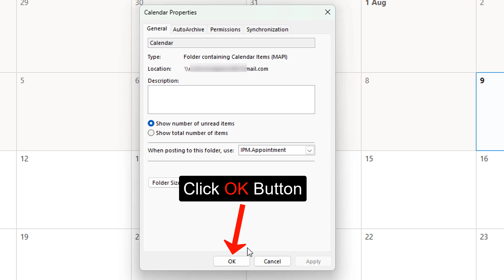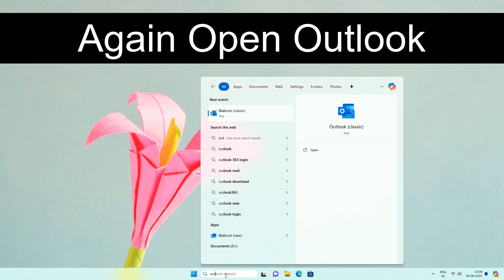How to Fix Microsoft Outlook One or More Items in the Folder You Synchronized Do Not Match Error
In This Video We Will See How to Fix Microsoft Outlook One or More Items in the Folder You Synchronized Do Not Match Error

Here Are The Steps to Fix Microsoft Outlook One or More Items in the Folder You Synchronized Do Not Match Error

1. Click OK Button
2. Click Calendar iCon
3. Right-Click on Calendar Under My Calendars
4. Click Properties
5. Click General Tab
6. Click the 'Clear Offline Items' Button. This Step Will Temporarily Cause Your Appointments & Meetings to Disappear.
7. Click OK Button
8. Click OK Button
9. You Have to Wait 10 Seconds for Appointments & Meetings to Reappear After Clicking the OK Button in the Previous Step.
10. Close Outlook If Appointments & Meetings Do Not Reappear Automatically.
11. Again Open Outlook
12. As You Can See, Appointments & Meetings Have Reappeared.
13. Done! Error Fixed